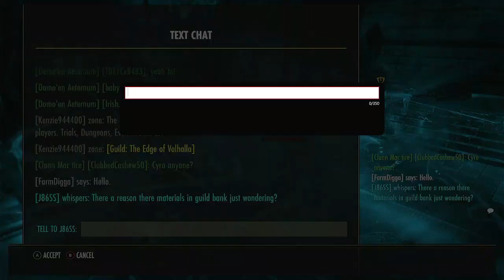Blood Thirsty Thursdays